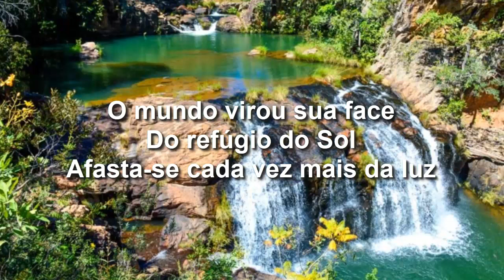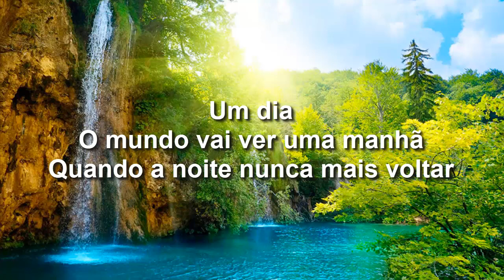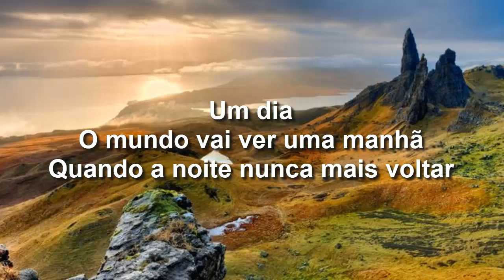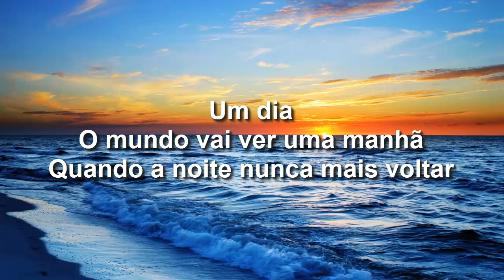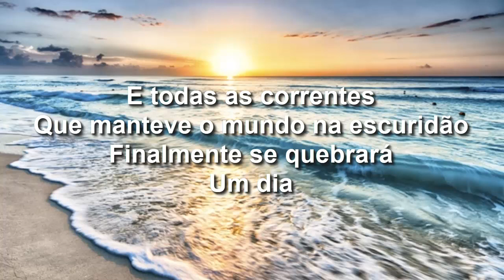Larnelle Harris - One Day (Tradução)